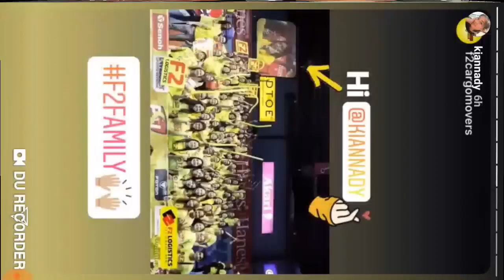KiefLy (Dalagang Pilipina Challenge)